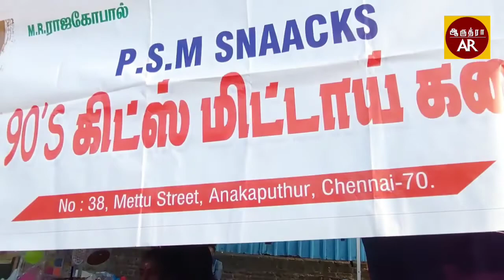Pallavaram Friday Market 2022| Pallavaram Santhai